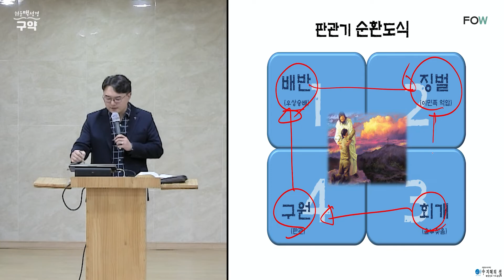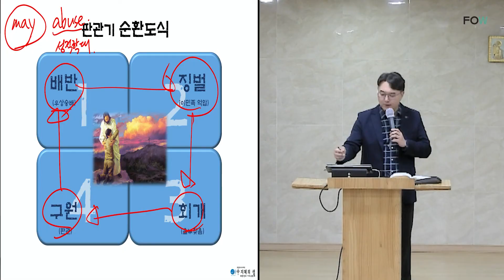[가톨릭 강의] 16강 : 판관기의 부록 2 (19 - 21장)ㅣ쉬운 맥 성경, 구약 - 최용은 라자로 선교사